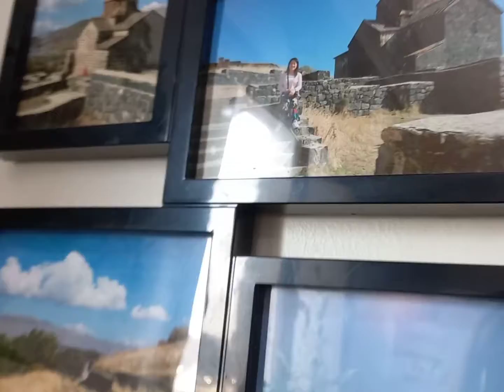House Tour in Kuwait 🇰🇼